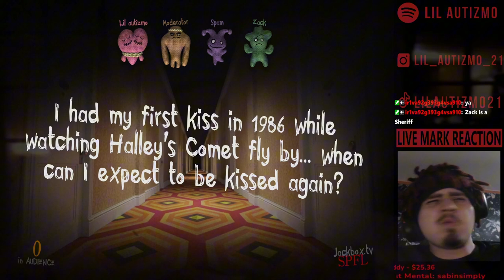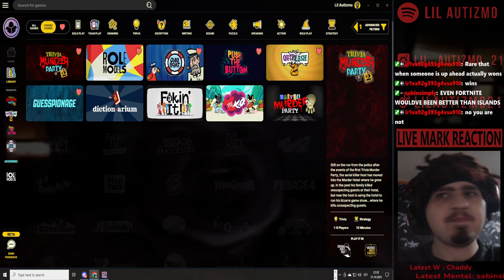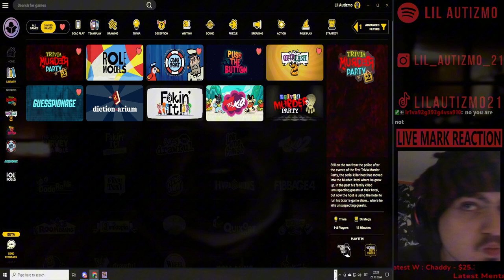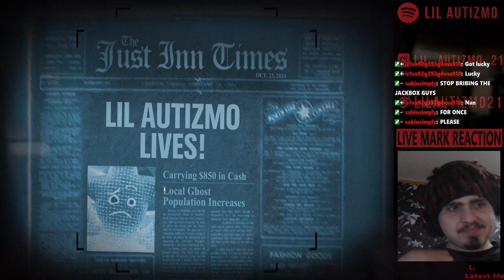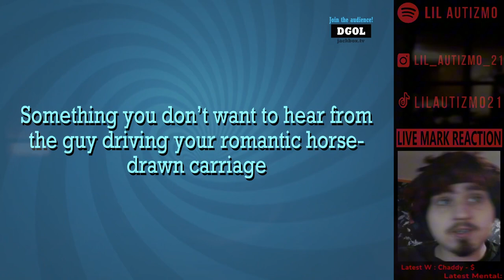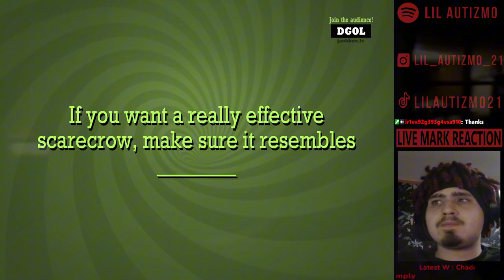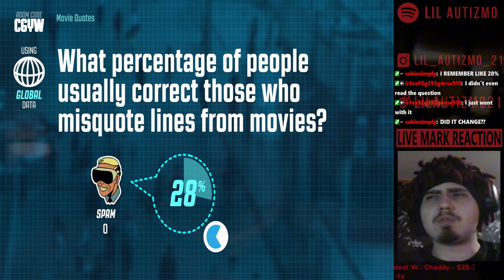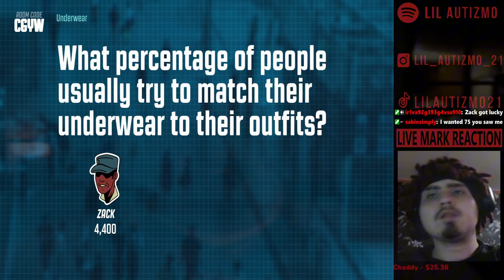🟥Idiota gameplay🟥Jackbox 🟥 NO WAY BRO DIDN'T KNOW THIS...🟥Ep 21🟥